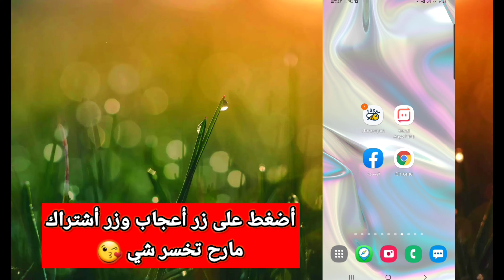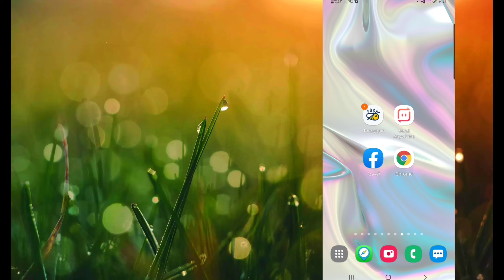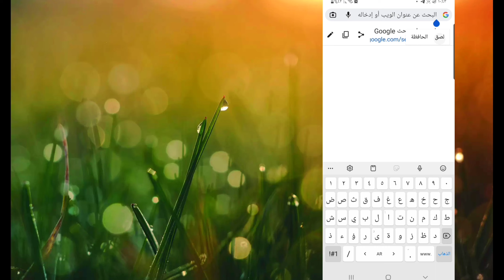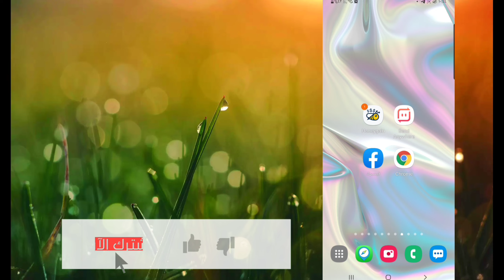طريقة حذف كل طلبات الصداقة التي أرسلتها على الفيس بوك (على الهاتف)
الغاء طلبات الصداقة المرسلة في الفيسبوك بأقل من دقيقتين

كيف تقوم بالغاء طلبات الصداقة التي ارسلتها من قبل في الفيسبوك التحديث الجديد 2021